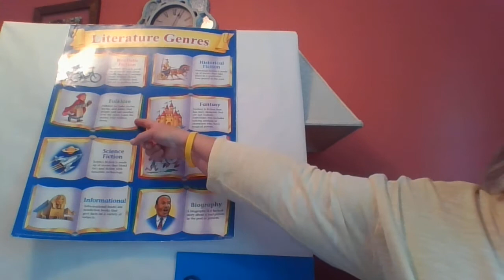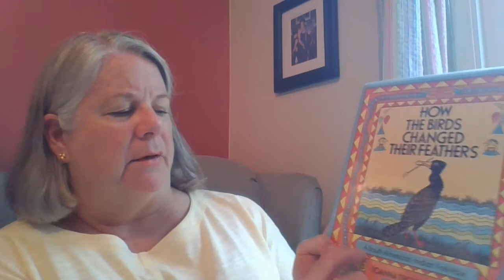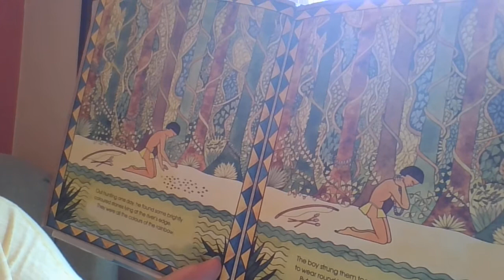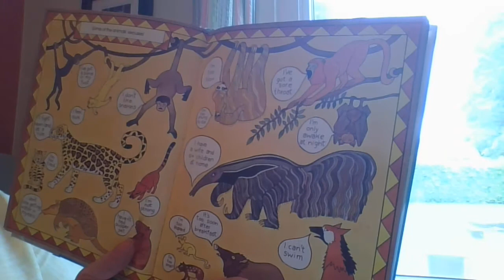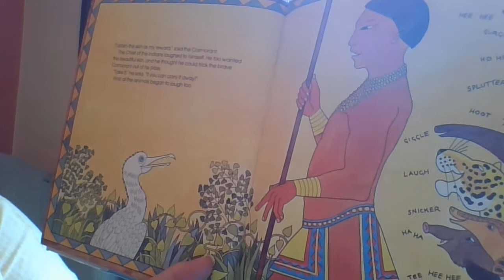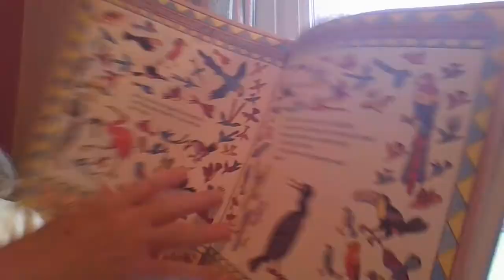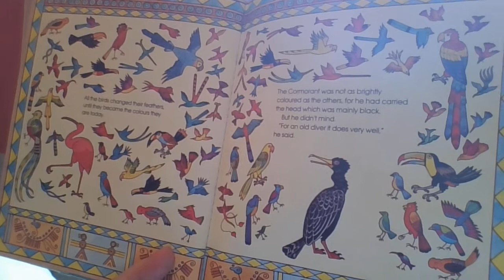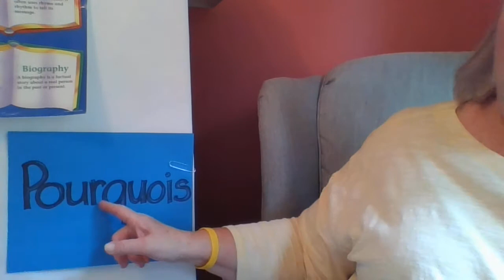How the Birds Changed Their Feathers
How the Birds changed Their Feathers - Pouquois story read aloud by Ms. Schooler
To be removed by June 2020